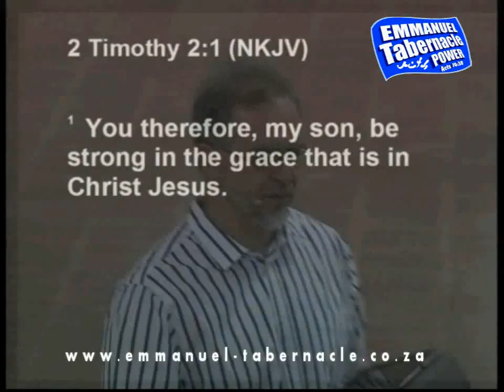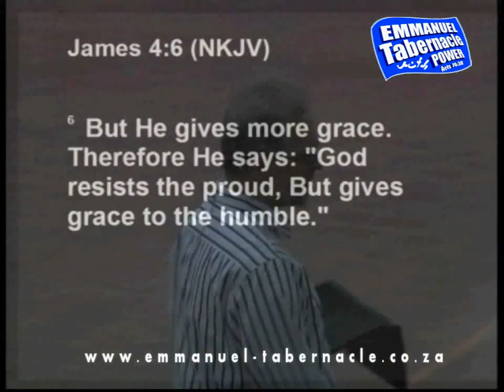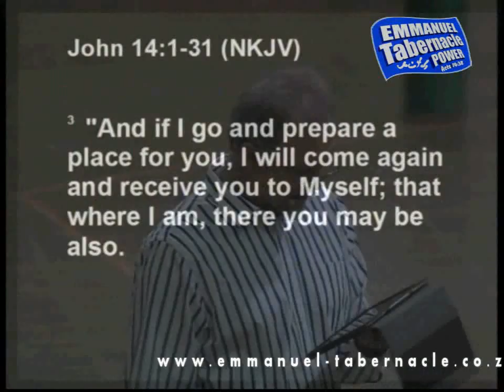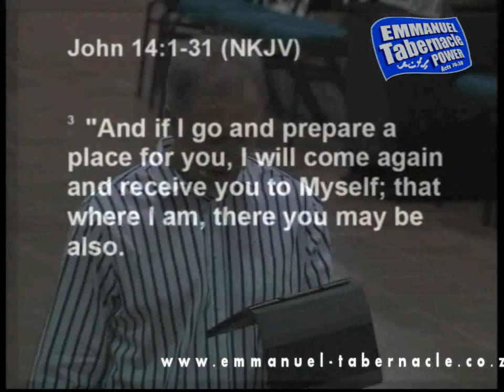11 March 2015 Grace